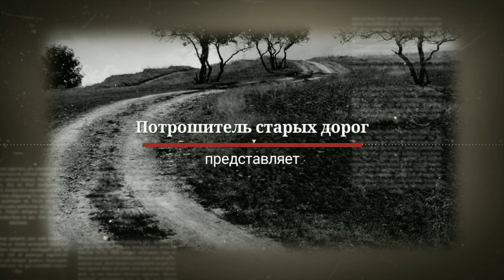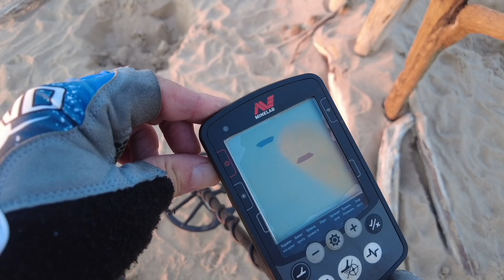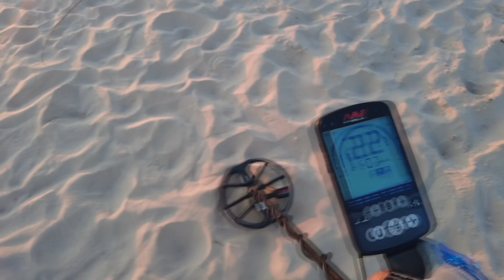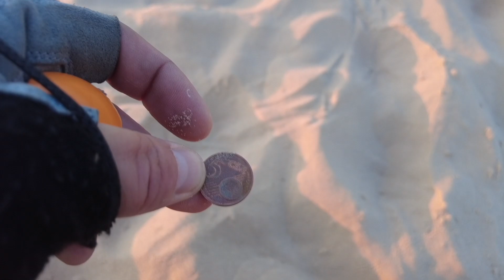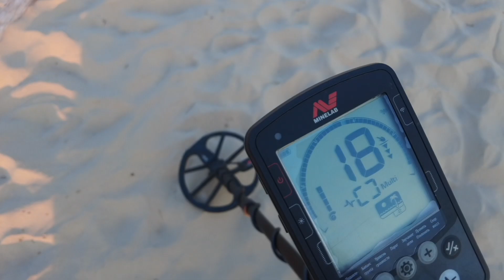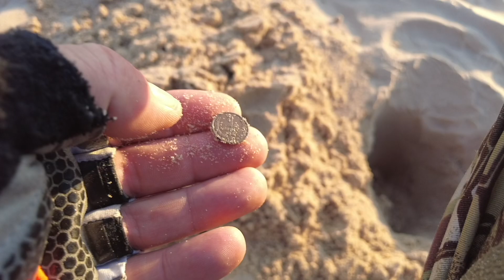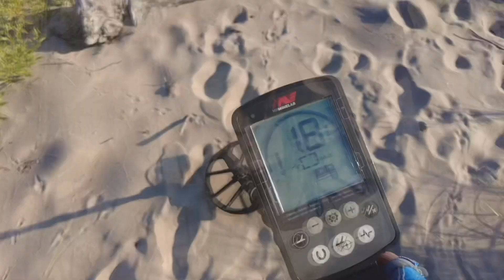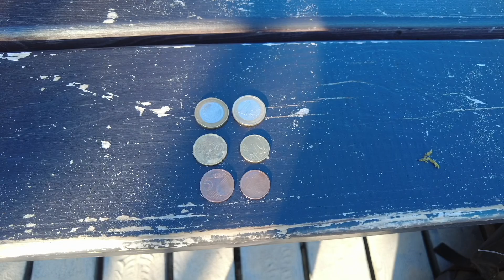За находками на море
ДРУЗЬЯ, ВАШИ ЛАЙКИ, РЕПОСТЫ И КОММЕНТАРИИ ОЧЕНЬ ПОМОГАЮТ В ПРОДВИЖЕНИИ МОЕГО КАНАЛА! СПАСИБО! Обязательно поделись мнением после просмотра видео! :) Поддержите ролик лайком и репостом за старания. Вам несложно, а мне приятно!!!